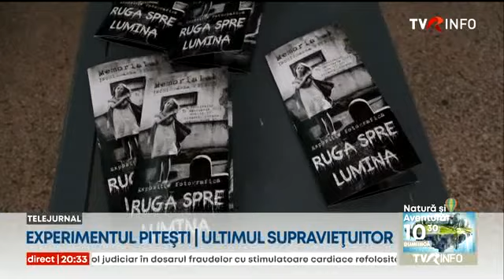Ultimul deținut în viață al Experimentului Pitești își spune povestea prin intermediul fotografiilor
Lecție cutremurătoare de istorie de la unicul supraviețuitor al Experimentului Pitești, programul de reeducare prin tortură inițiat de regimul comunist la jumătatea secolului trecut. La 91 de ani, ultimul deţinut politic în viaţă, care a scăpat de ororile puşcăriei de la Pitești, își spune povestea prin intermediul unei expoziții de fotografii din acea perioadă neagră a istoriei României.